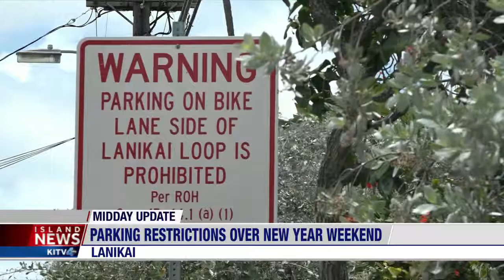Staying safe on New Years Eve (Lindsey Fukano anchoring her Midday Update 12-29-17)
Lindsey Fukano anchors and produces both the Midday Update and Good Morning Hawaii, weekdays on KITV4 Island News